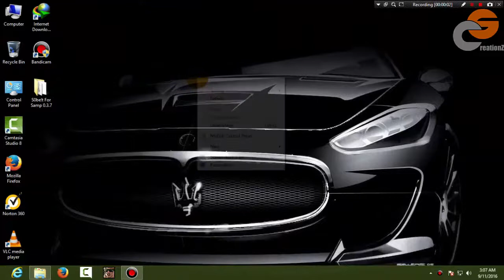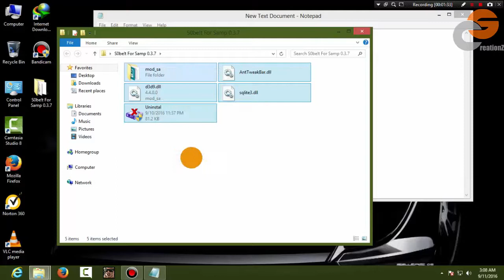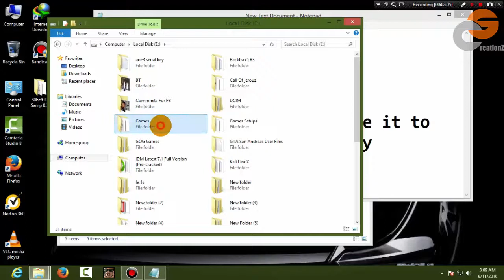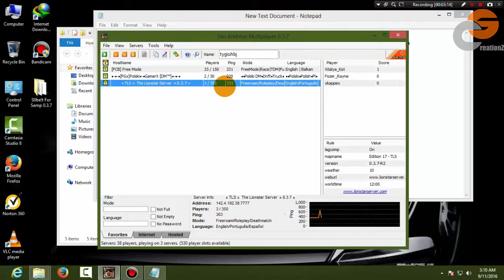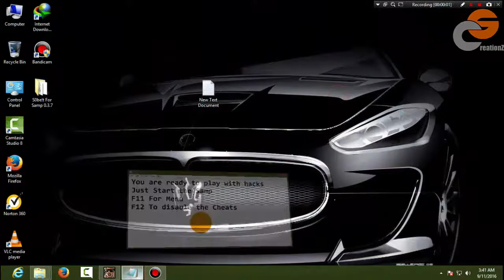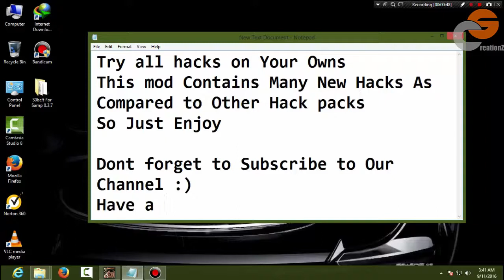[SAMP] S0be!t - Project SobFoX || New || 2016 || SiRa CreationZ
This is the best HackPack We Found So Far
Try All Cheats On your Own and Have Fun With it

Press F11 To Open Cheat Menu
Press F12 to Close Cheat Menu

Safety Tip: Better toggle the hacks, rather than using it continuously.